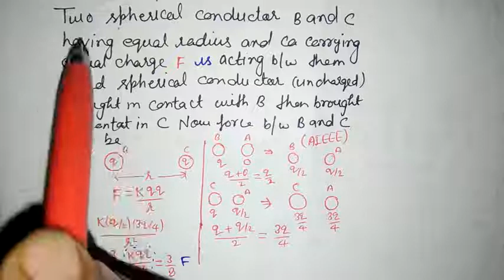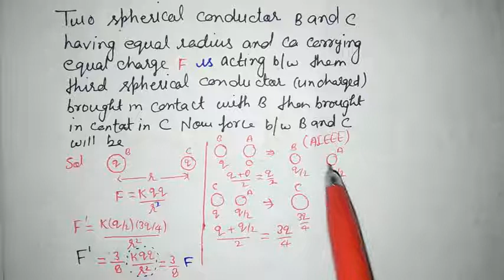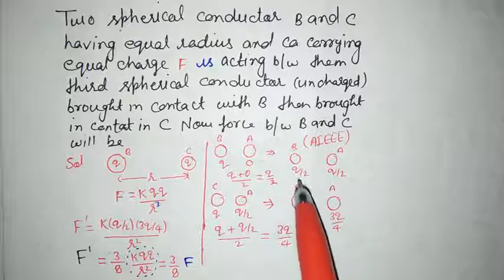Coulomb's law problems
Explanation problems besd on coulomb's law